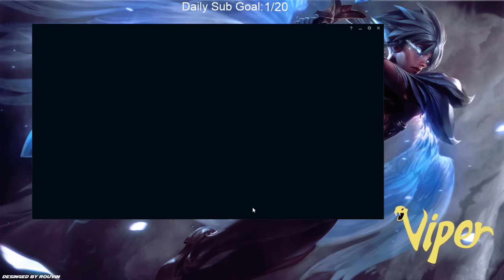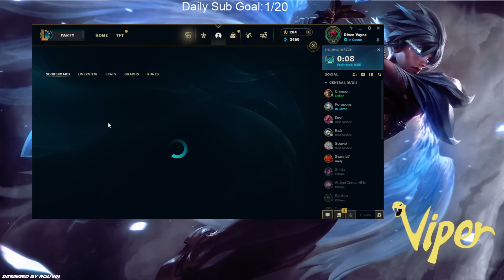Rank 1 Challenger Riven vs 2 Million Mastery Challenger Jayce Main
League of Legends season 13 Riven Gameplay!